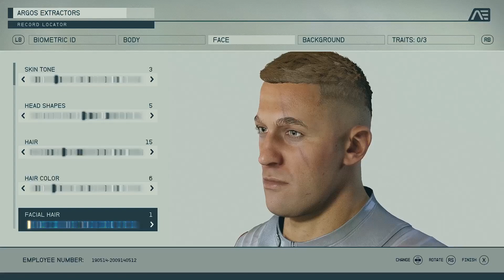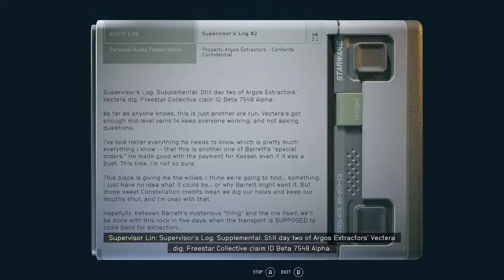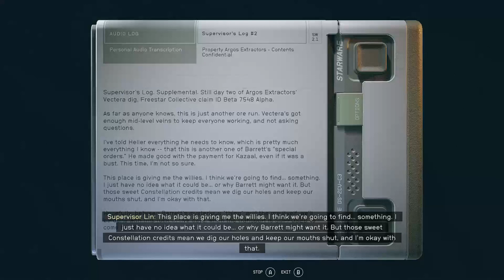The Adventures of the Punch Master Brick Taggart - Episode 1: Filling My Pockets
It's finally here! Come and join me on an epic adventure with Brick Taggart, an unarmed combatant with a knack for explosives. In this episode we get through the tutorial mission, collecting a whole bunch of stuff along the way and collecting our ship.

Please join me as we go through this game for the very first time, learning what we need to and enjoying our time playing it.